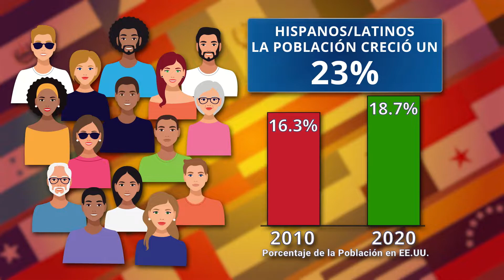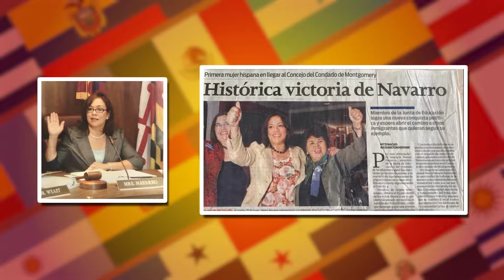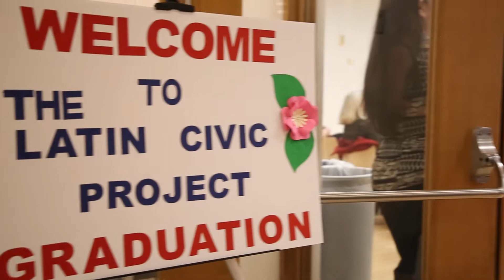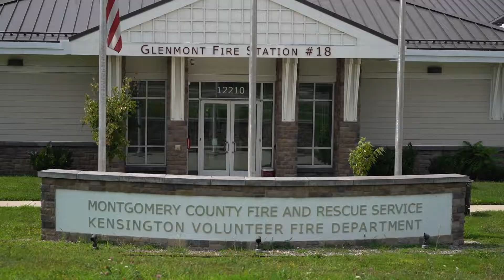Latinas: Liderazgo Sin Fronteras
En honor al Mes de la Herencia Hispana rendimos tributo a la fortaleza de la mujer inmigrante. En nuestro reportaje especial "Latinas: Liderazgo sin Fronteras", les presentamos las historias de cuatro mujeres hispanas cuyos deseos de superación, perseverancia y lucha las han convertido en un ejemplo de resilencia y empoderamiento. Cada una de ellas cuenta con una historía única que ha impactado grandiosamente al Condado de Montgomery. Ellas son la Concejal Nancy Navarro, Carmen Hernández, Mónica Braden y Angelica Zaragoza. ¡Un verdadero ejemplo que el liderazgo traspasa fronteras!